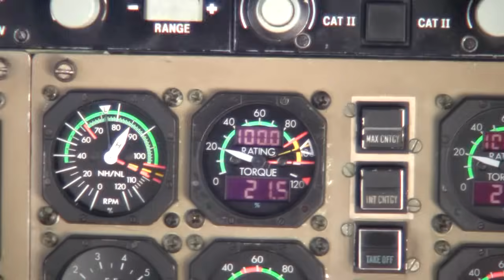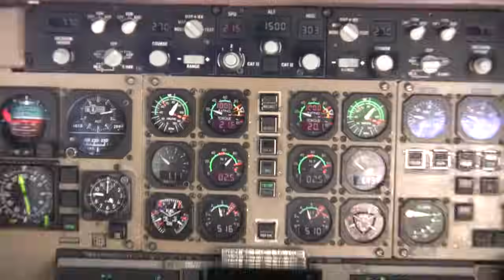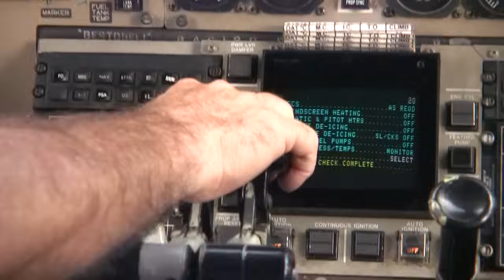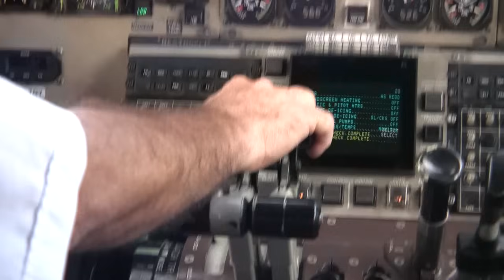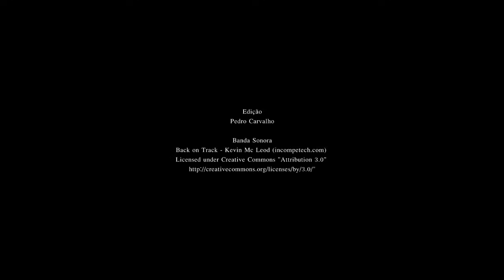Aterragem SATA Graciosa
Aproximação e aterragem na Ilha Graciosa a bordo de um ATP da SATA (2009).  Approach & landing in Graciosa Island @Azores SATA ATP aircraft (2009).